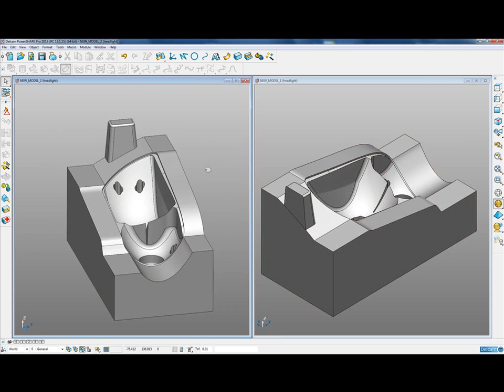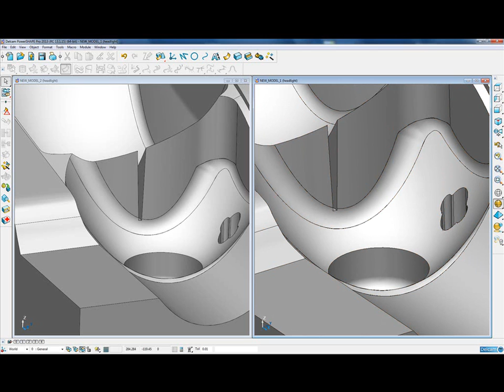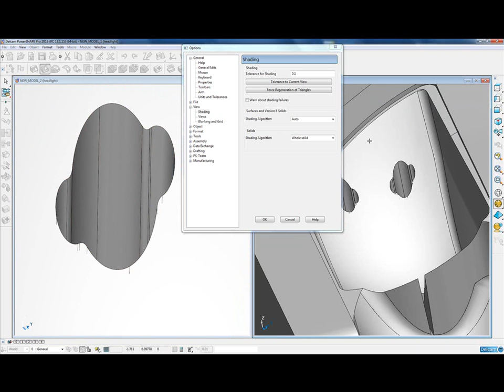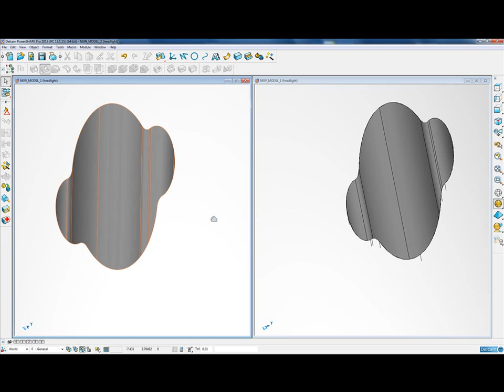Shading - PowerSHAPE 2013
We have several enhancements to improve the shading and visualisation inside PowerSHAPE. Here we will show:

Anitaliasing
Solid shading
Shading tolerance